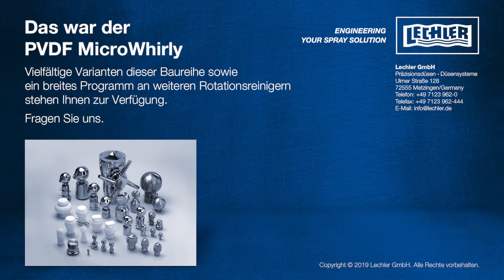Lechler PVDF MicroWhirly Baureihe 500.191 Rotationsreiniger / Tankreinigungsdüse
Besonders preisgünstig, freidrehend, wirkungsvolle Flachstrahldüsengeometrie. Reinigung von Anlagen, Behältern, Maschinen, z.B. Getränke-, Nahrungsmittel- und pharmazeutische Industrie.